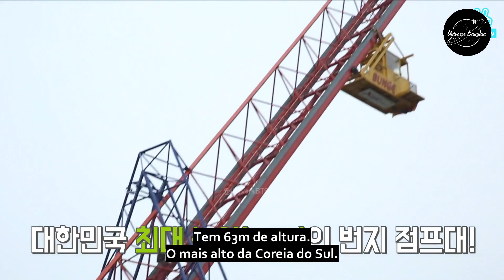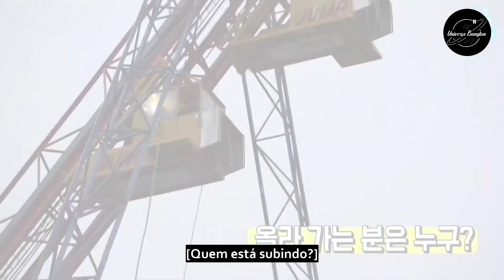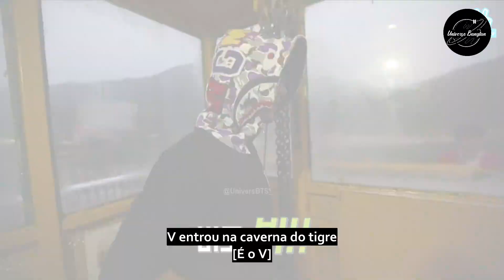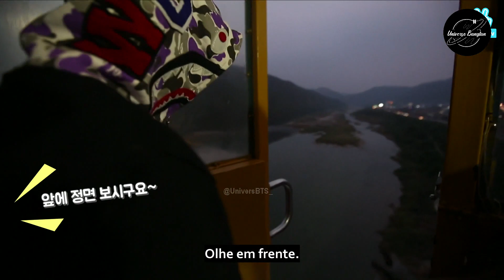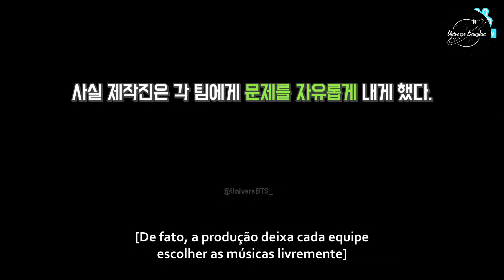[LEGENDADO PT-BR] Run BTS! 2015 - EP.9 - Bungee Jumping